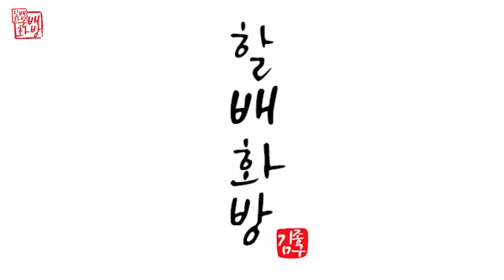화려한 꽃그려보기| 아크릴페인팅 | 유화 | Oil Painting | Acrylic Painting [#687]힐링영상취미미술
화병과 예쁜 꽃